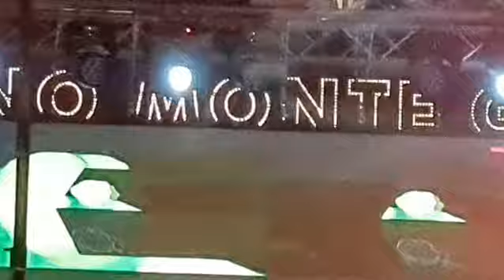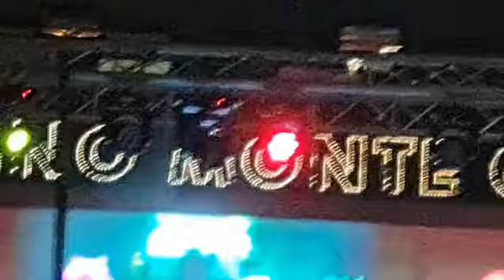mini concert in Monte Gordo ,Portugal